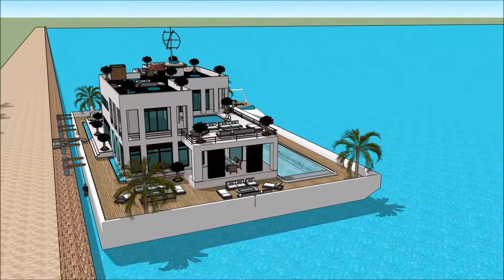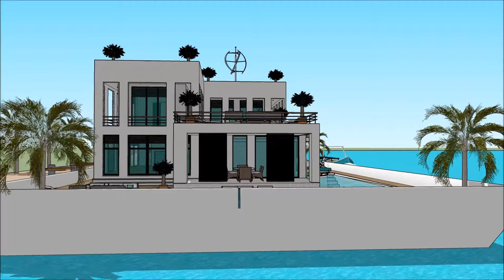കുമരകം ഹൗസ് ബോട്ട് kumarakom kerala കേരളീയ വാസ്തുവിദ്യ Real Estate Business പ്രോപ്പർട്ടി യാച്ച് ഫ്ളോ